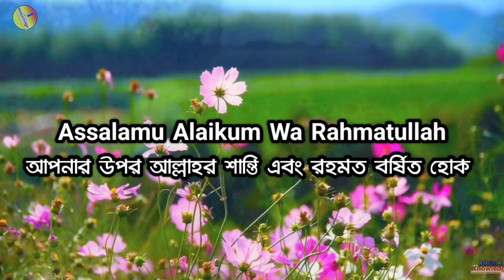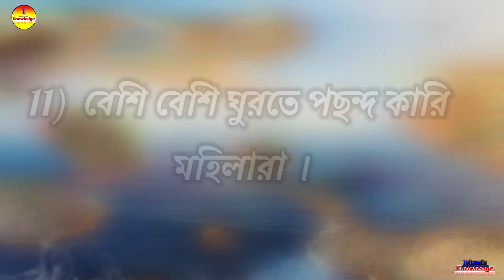Identity of bad Woman in Islam | Kharap Meyeder Porichoy | Hazrat Ali | girls | Islamic - ik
ইসলামে খারাপ মেয়েদের নিশানা? The identity of bad girls in Islam | Hazrat Ali r.h | Islamic - ik